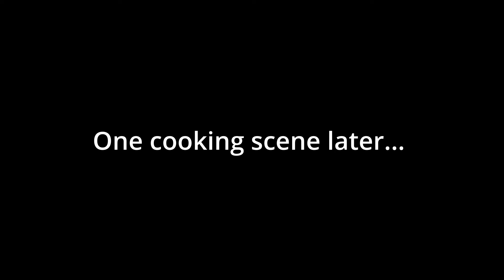Laios learns about tea || Dungeon Meshi animatic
The first clip is actually not really related to the rest of the animatic but its too short on its own so I inserted it : D